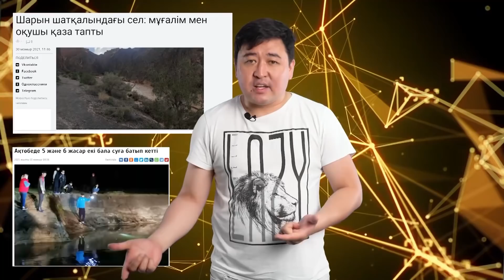Қазақстанда неге бәрі қымбат? | Ашынған халық пен Тойынған билік туралы ащы шындық | ҚазАвтоЖол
00:00  - Анонс + Жолдау
00:54 - ҚР Денсаулық сақтау министрі Алексей Цой неге Нартайға сұхбат берді?
01:32 - Шарын шатқалындағы трагедия туралы шындық!
02:58 - Алматының шенеуніктері 26 миллион  теңгеге шетелден блогер шақырмақ((
04:58 - Түркістанға 3,6 триллион теңге бөлінбек. ТУАЛЕТ ЖОҚ!
06:11 - Қазақстанда мал қырылып жатыр.
06:55 - Қазақстанда мамыр айында Тамақ, киім, мүлік. бәрі 7,2% процентке қымбаттап кетті! Бас банкир не деп ақталды?
08:17 - Шымкентте VIP нөмерлердің ақшасы бюджетке түспеген. Кім кінәлі?
09:00 - Жүк көлігі жүргізушілерінің митингі. "ҚазАвтоЖолдың" былығы.
10:13 - Түркістан облысында сот 5 есірткі тасымалдаушыны босатып жіберді.
11:10 - 28 миллионға жеке кешін өткізген депутат "Театрларды ауылға жіберу керек" дейді. Сұмдық зерттеу.
12:57 - Нұр-Сұлтанға гүл егуге 20 миллиард теңге бөлінді!
13:31 - Қоштасу